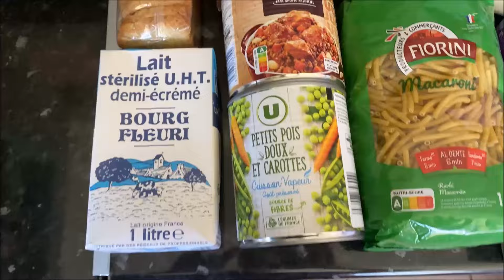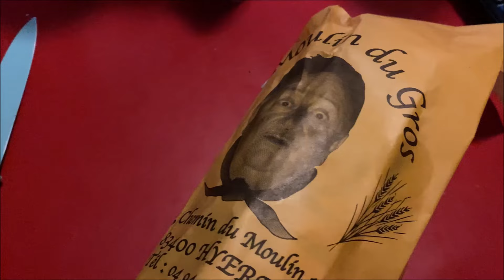[VLOG]#379 Retour de courses de fêtes, amour & blabla 🛒